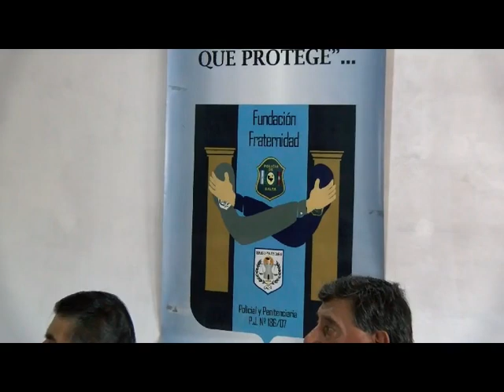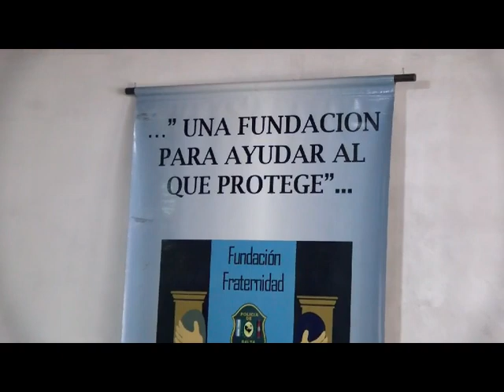diego alvarado marcelo balderrama reunion con policias retirados